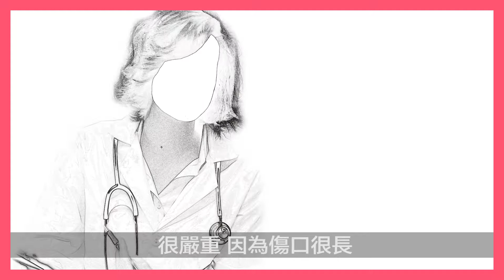照顧26隻殘疾貓貓的女孩：我會陪伴牠們到老！【夢專訪】